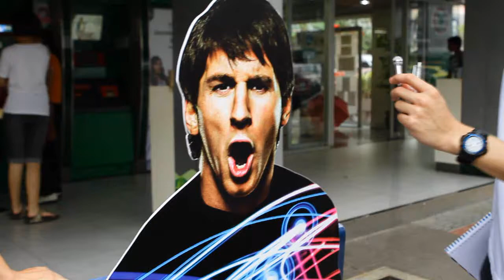หลุด OSP#11 ตอน ทำรายการ